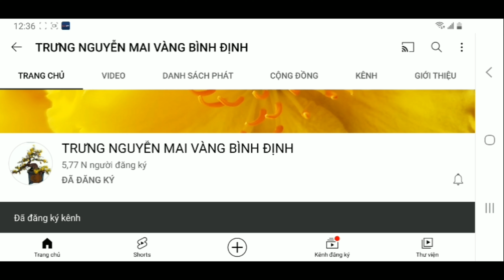❤❤❤ Báo giá cây mai cúc 4 Long ngày 17 tháng 2 năm 2022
KÍNH CHÀO QUÝ ANH CHỊ EM yêu mến cây mai vàng BÌNH ĐỊNH, kênh TRƯNG NGUYỄN MAI VÀNG BÌNH ĐỊNH là kênh:
- Chuyên cung cấp sỉ & lẻ mai vàng Bình Định, mai Bonsai , mai thế và các loại mai con, mai giống.
- Tên Zalo 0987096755: Trưng Nguyễn bonsai
- Chỉ giao dịch qua 1 số tài khoản cá nhân duy nhất là : 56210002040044 mang tên NGUYỄN VĂN TRƯNG , ngân hàng BIDV
( ngoài số tài khoản này ra , TRƯNG NGUYỄN không dùng bất kỳ tài khoản nào khác nên xin quý anh chị em lưu ý cho, tránh để đối tượng xấu lừa đảo)
=) RẤT HÂN HẠNH PHỤC VỤ VÀ HỢP TÁC CÙNG QUÝ ANH CHỊ CÔ CHÚ TRÊN CẢ NƯỚC, XIN CÁM ƠN ĐÃ QUAN TÂM !
- Số điện thoại liên lạc & zalo 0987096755 gặp TRƯNG NGUYỄN
© Bản quyền thuộc về TRƯNG NGUYỄN MAI VÀNG BÌNH ĐỊNH. Vui lòng không đăng tải lại dưới bất kì hình thức nào.
© Copyright by TRƯNG NGUYỄN MAI VÀNG BÌNH ĐỊNH ☞ Do not Reup!